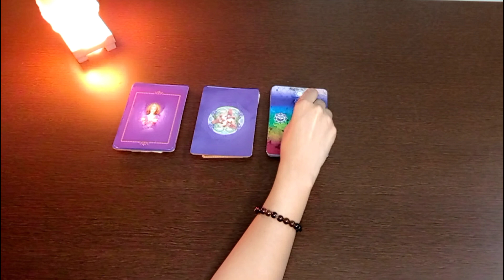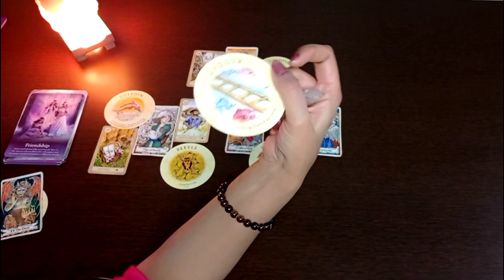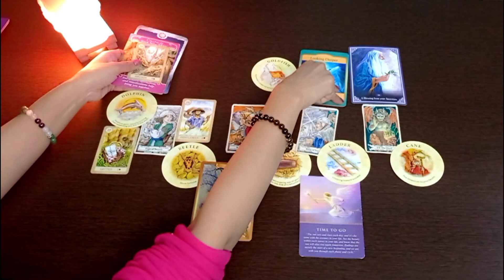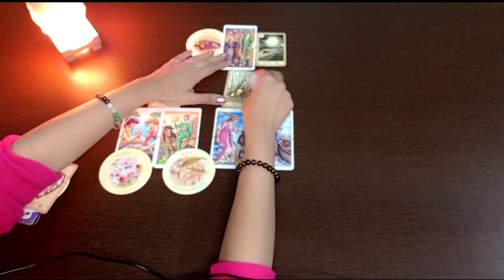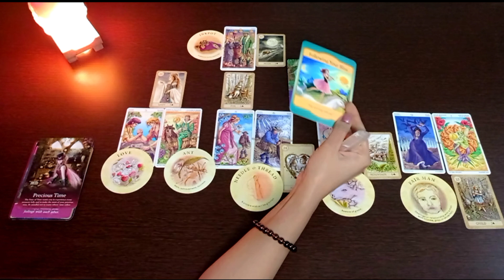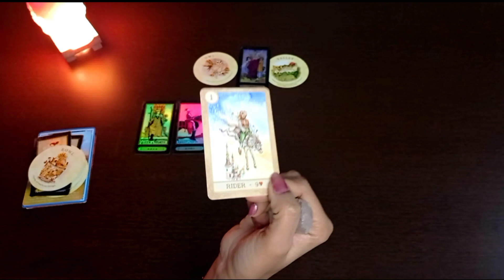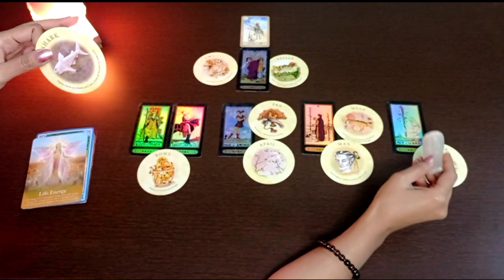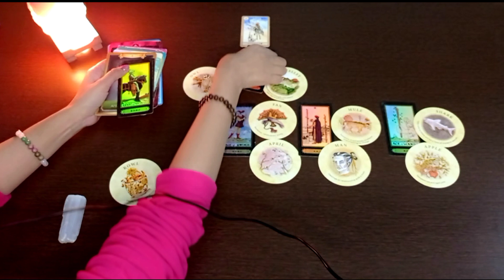PREDICTIONS FOR DECEMBER 2020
Healing souls

Dear friends,

This video has been made to give the predictions, insights and guidance for the month of Dec 2020. However, if you happen to see this video anytime later in your life the messages are meant to be seen for you at that time frame only.

Wishing the best for all of our friends on "Healing souls"!

Love & light,
Healing souls